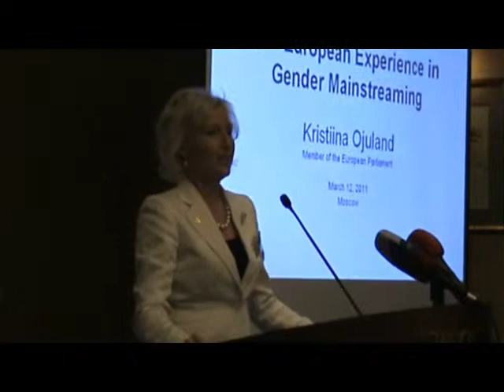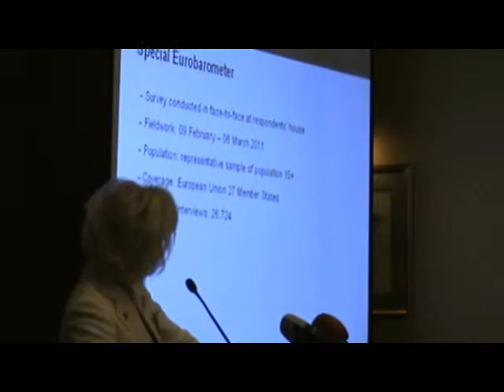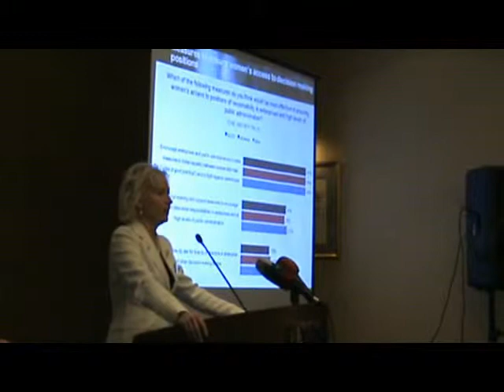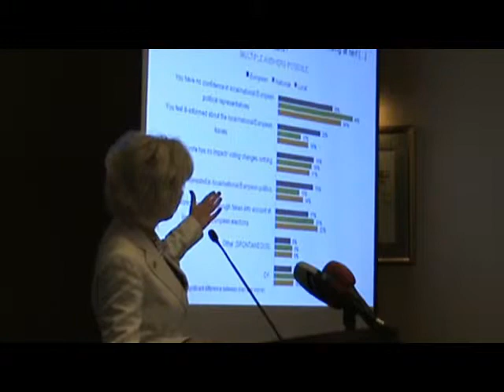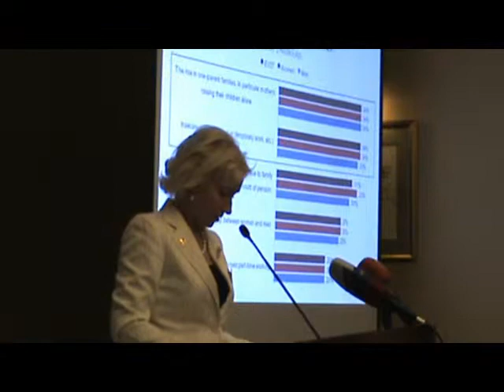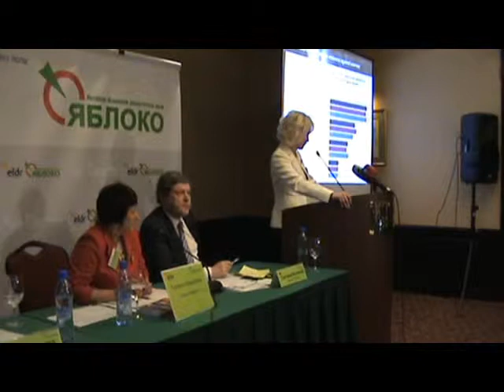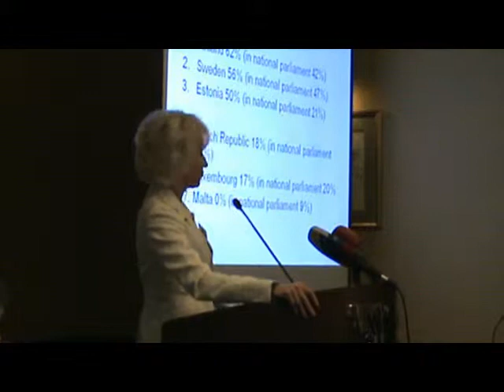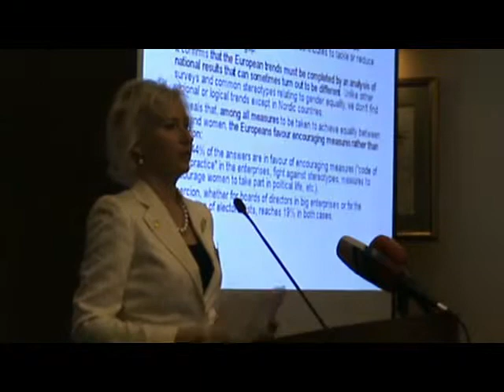Kristiina Ojuland, YABLOKO and ELDR Gender Conference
YABLOKO and ELDR Gender Conference